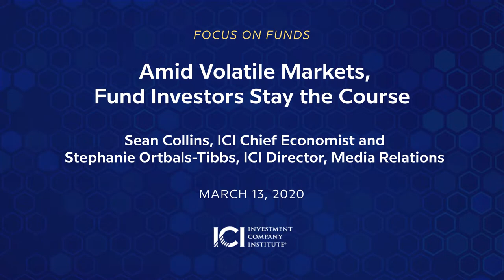Amid Volatile Markets, Fund Investors Stay the Course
Despite ups and downs in the global financial markets, the data show US mutual funds have seen only small outflows. In the March 13, 2020, edition of Focus on Funds, ICI Chief Economist Sean Collins details the latest numbers from the markets.

Stephanie Ortbals-Tibbs, ICI director of media relations: There’s been volatility in the US and global financial markets recently. And whenever that happens, people wonder: what are fund investors doing? Well, Sean Collins, our chief economist, is going to give us some historical perspective. And also, we’ll look at what’s going on right now that we can see in the data. Sean, start with a look at some other periods we’ve had where there have been some real ructions in the market in what investors have done.

Sean Collins: ICI chief economist: Sure, so we’ve spent a lot of time looking back over periods of history where markets have been very volatile. Typically, what you see investors do is make modest changes, so we may see modest outflows from funds. They tend to be very small percentage of fund assets, though. And also, investors may adjust their portfolios. But again, it tends to be fairly modest.

Ortbals-Tibbs: You now have data through what we call the week ending March 4.

Collins: Correct.

Ortbals-Tibbs: When you look at that, what do you see there?

Collins: We do see some outflows for the week ending March 4—which, as you pointed out, was a volatile week in the stock markets. The bond market was up a lot. The stock market was down, suggesting that, you know, there’s some concern about what’s going on.

The data that we have to date suggests that investors are probably behaving pretty much as they have in the past—so, small changes. They may look big to people in absolute dollar terms, but as a percent of fund assets, they’re pretty small. So on bond funds, we’ve seen outflows of about half a percent of bond fund assets. On the stock fund side, [it’s] even smaller—about a tenth of a percent of stock fund assets have flown out.

Ortbals-Tibbs: It’s so hard to keep track of those small percentages because, given the stock market rise of recent years, those numbers—the dollar numbers—do look big. So it’s helpful I think, again, to put that into perspective for people. You’re saying these percentage numbers are really pretty small.
Collins: Yeah, they’re pretty small. If we were to see outflows of several percentage points, that would even be large in historical terms. So during periods of financial unrest, you may see periods where outflows grow to a couple percentage points of fund assets. But that tends to be about it.